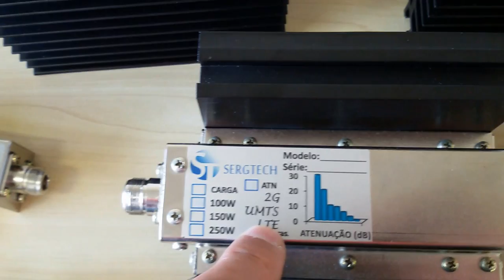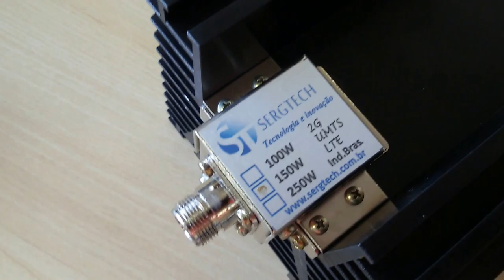TAPS PERDAS ASSIMÉTRICAS DIVISORES CARGAS ATENUADORES DIVISORES SPLITTERS SERGTECH SERGTEC